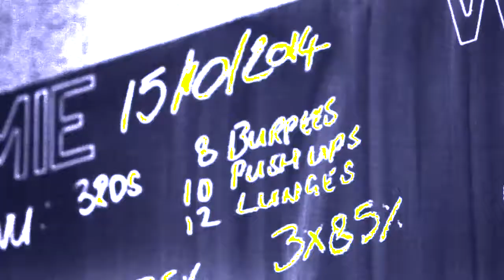Cross Fit Elviria Promo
Cross Fit is taking the coast by storm and Karl is one of the best on the coast